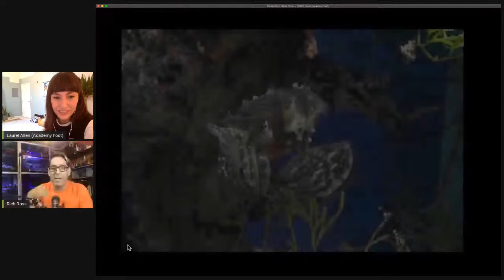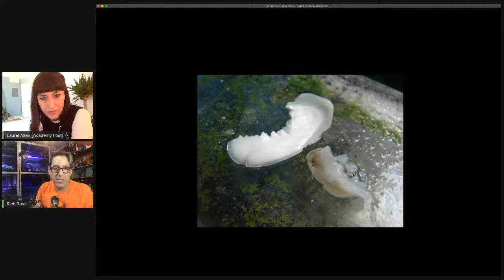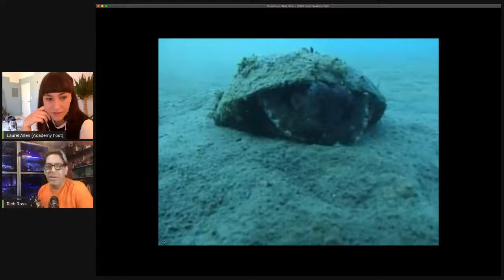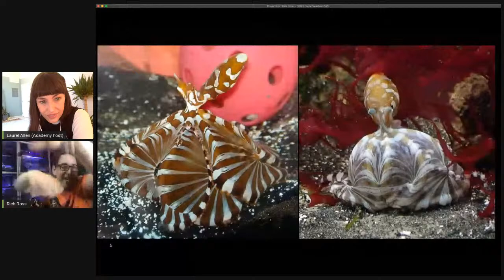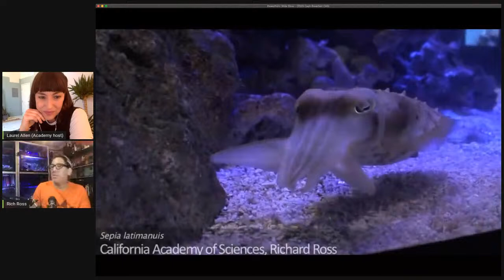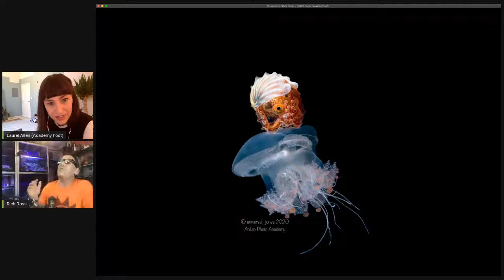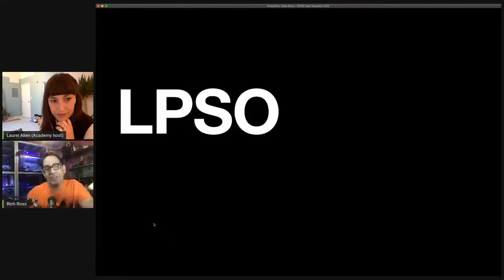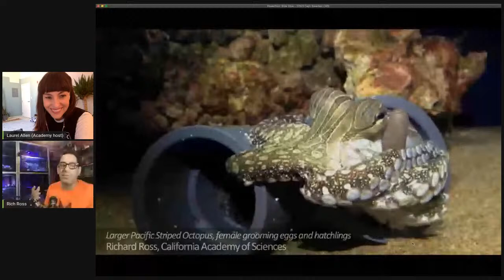Breakfast Club, Ep. 32: Rich Ross on Cephalopods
"The 10 Coolest Cephalopods—Period"
Richard Ross, Academy researcher

Rich Ross is a researcher in the Academy's Albright Lab who specializes in cephalopods and coral spawning—a role he moved into after years spent managing our 212,200-gallon Philippines Coral Reef exhibit as an Academy biologist. A winner of the MASNA Aquarist of the Year Award (now the MASNA Award), author of scientific papers on everything from the coconut octopus to the lesser (and larger) Pacific striped octopus to the glorious Wonderpus, he's eminently qualified to deliver the verdict on Earth's top-ten coolest cephalopods ... period.